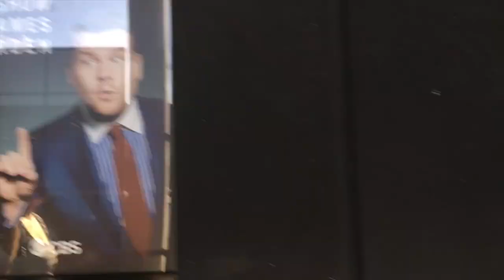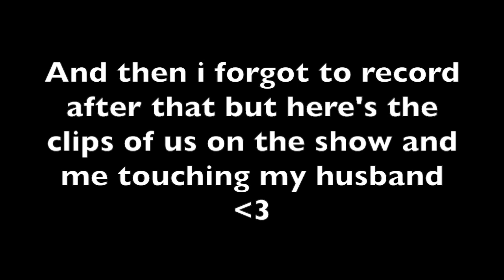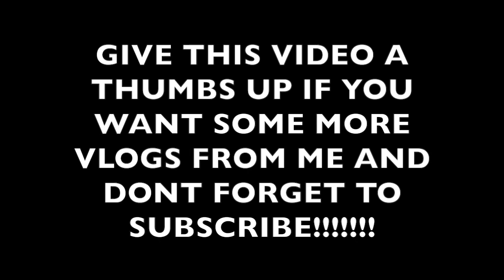MEETING DYLAN O'BRIEN ON THE JAMES CORDEN SHOW!!! | VLOG 02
Thank you guys so much for watching and supporting!! Give the video a thumbs up if you want me to do more vlog style videos like this!!